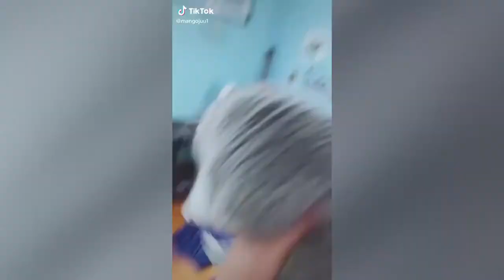BEST CAT MEMES COMPILATION OF 2020 (FUNNY CATS) TIKTOK Cat Memes Compilation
The very best and funniest cat videos ever! Get ready to wipe your laughing tears because this is so super hilarious! Cats just never fail to amuse us and make us laugh! The hardest try not to laugh challenge ever! Just look at all these cats and kittens how they fail, behave, meow, spin, beg... So ridiculous, funny and cute! What is your favorite clip?

funny cats,
funny cat and baby videos,
funny cat and cucumber videos,
funny cat and dog fails,
a funny cat,